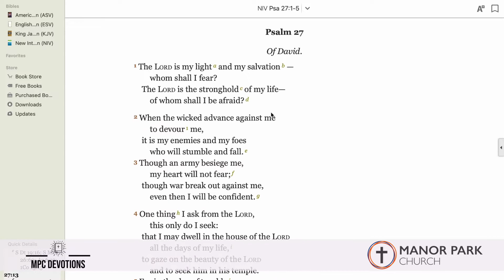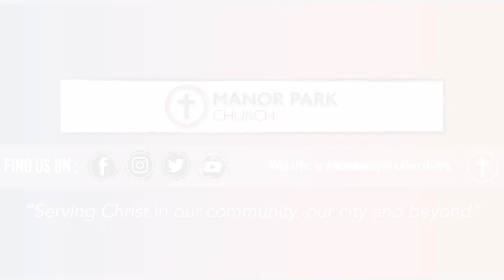Waiting for God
Have you ever been in a season of waiting for God? Psalm 27 reminds us to confidently wait for God's goodness.

Manor Park is a contemporary, growing church in the beautiful city of Worcester. Our church family comprises a wide range of people of all ages and walks of life.

Our main worship meetings centre on teaching from the Bible, as we believe that it’s through his word that God reveals himself to us today. We seek to teach the truth in a lively, relevant and challenging way that speaks to the world of the 21st century. Our Sunday mornings also feature contemporary worship and prayer (and coffee!).

For more about Manor Park Church, you can visit...